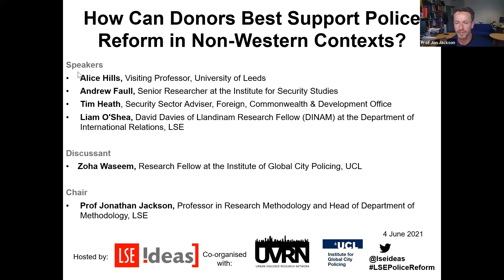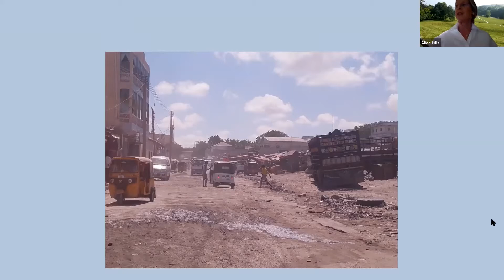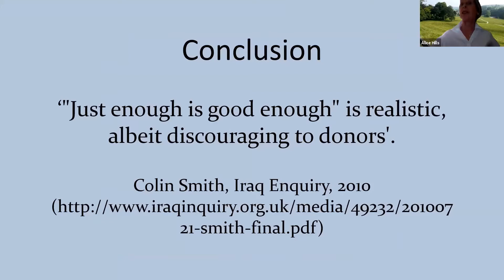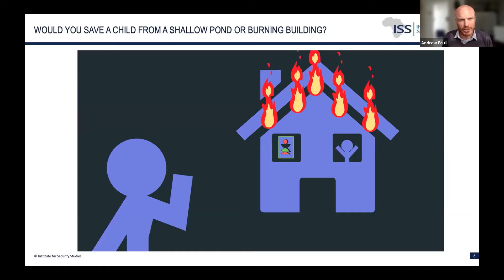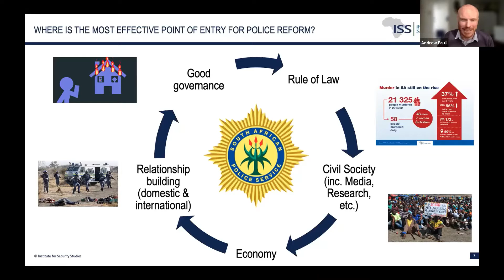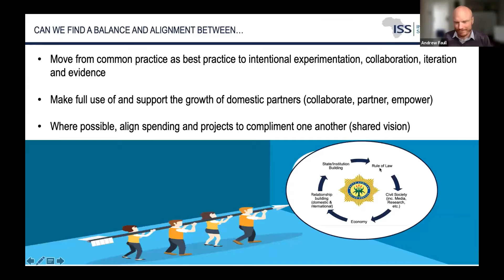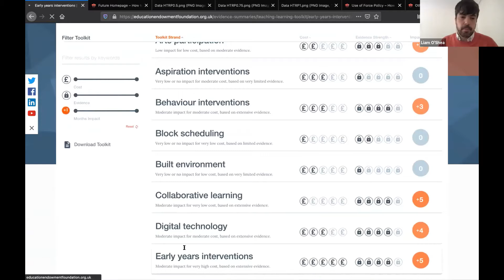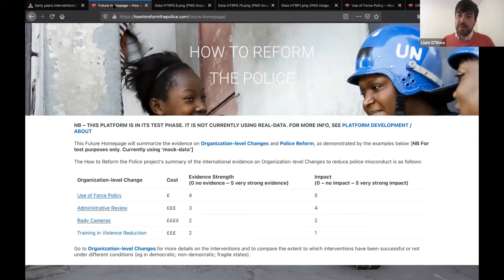How Can Donors Best Support Police Reform in Non-Western Contexts?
2020 saw mass protests against police violence in the US, Colombia, Nigeria and Indonesia, amongst other contexts. But when considering what to do about it, those interested in reform are confronted with a weak evidence-base on effective measures to reduce police violence. This leaves a prominent and unanswered question – how do you actually reform the police? Today's panel are discussing how donors can best support police reform in non-Western contexts.

Speakers
🔴 Andrew Faull
🔴 Tim Heath
🔴 Alice Hills
🔴 Liam O'Shea
🔴 Zoha Waseem

Chair
🔴 Jonathan Jackson

This event was held on Friday 4 June 2021.